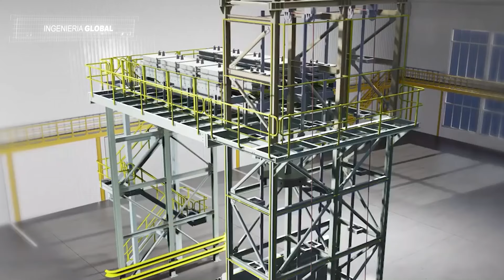Nuevo Robot IA de Disney - Nvidia utilizó el robot de disney en su último GTC